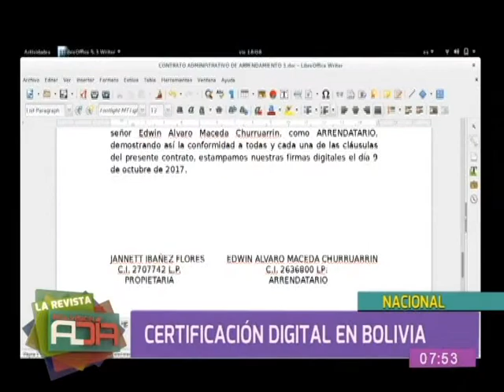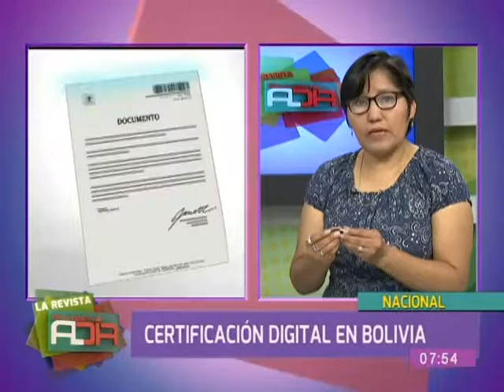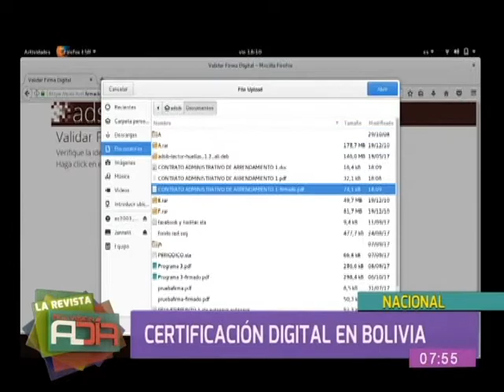BOLIVISION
Jannett Ibañez Directora Ejecutiva de la ADSIB,es entrevistada en el canal 5 Bolivisión, para hablar sobre la certificación digital en el país.